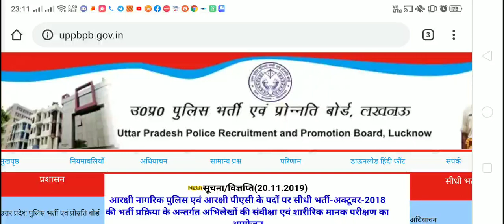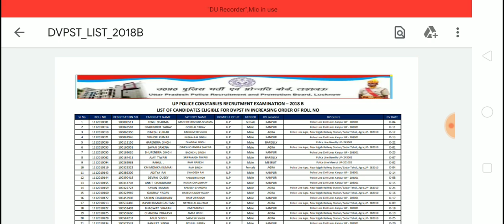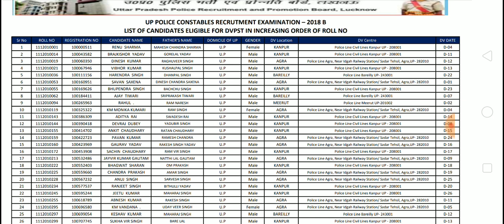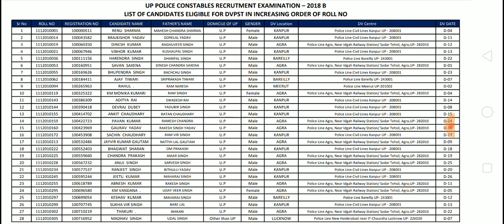BRAKING NEWS, सिपाही भर्ती परीक्षा 2018, रिजल्ट DVPST, कैंडिडेट लिस्ट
यू. पी. tet, up Tet#up lower#Up si# mp si # bihar si# delhi police# railway# ssc # upsssc # all class

Telegram chanal
Study With Tiger